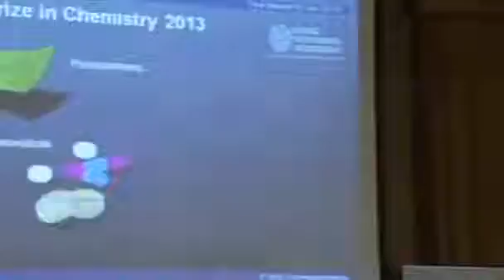Three U S scientists win Nobel prize for taking chemistry into cyberspace